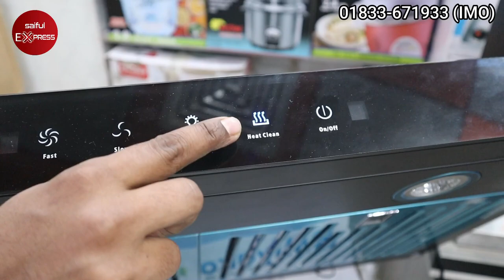শক্তিশালী কিচেন হুড এখন পানির দামে। কিচেন হুডের দাম জানুন। Ariston Kitchen Hood Price In BD 2022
369/370, New Super Market, Ground Floor, Goli 16, Dhaka-1205